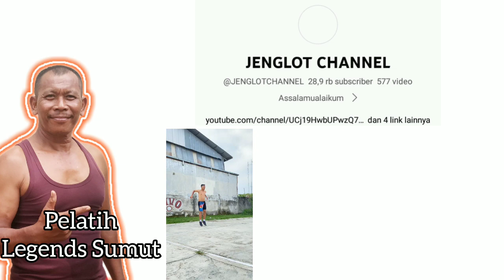Cara Cepat Menambah tinggi Loncatan voli dan Power Spike Dari pelatih legends Sumut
cara menambah tinggi loncatan voli
cara menambah power spike voli